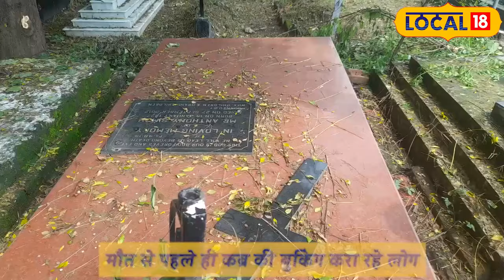OMG: यहां के लोग मरने से पहले ही कर रहे है अपनी कब्र की बुकिंग!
गोरखपुर में कई ऐसे लोग मौजूद हैं जो अपने अनोखे काम के लिए जाने और पहचाने जाते हैं.  वही शहर में भी एक ऐसा कब्रिस्तान मौजूद है जिसके खुब चर्चे हो रहे है. जहां पर लोग मरने से पहले ही अपने कब्र की जमीनों को बुक करा ले रहे हैं.   शहर के एक कब्रिस्तान में कुछ ऐसा ही देखने को मिल रहा है. जहां पर मरने से पहले ही लोगों ने अपने कब्र की जगह को बुक कर लिया है और अपने घरवालों से कहा है कि हमें यही दफन करना.
There are many people in Gorakhpur who are known and recognized for their unique work. There is a graveyard in the same city which is being discussed a lot. Where people are booking their grave sites even before they die. Something similar is being seen in a graveyard in the city. Where even before death, people have booked their grave site and have asked their family members to bury them here.